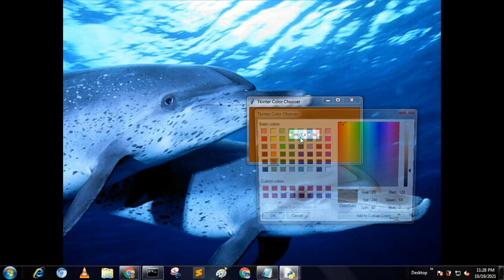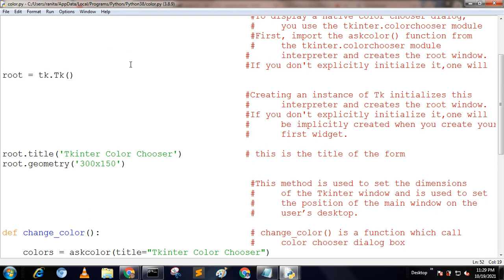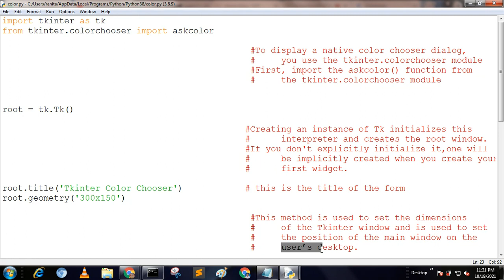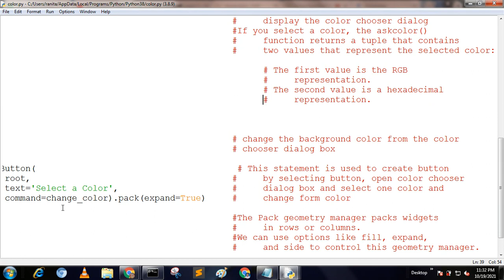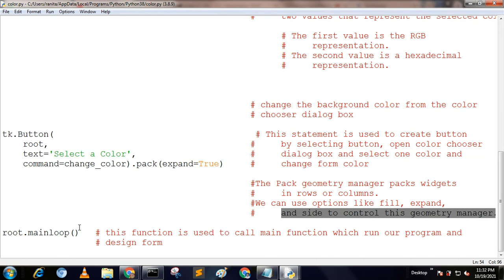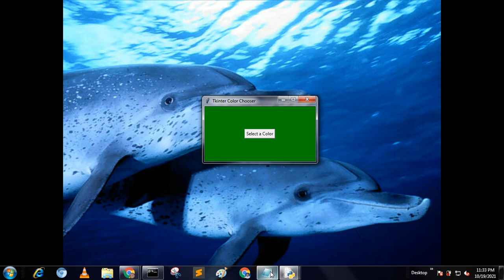How to Display a Tkinter Color Chooser Dialog - Python Tutorial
Creating choose color dialog box using Tkinter
The Tkinter module has a package in it named as color-chooser. This package of the Tkinter module helps in developing the color chooser dialog box. This package has a function named askcolor() that plays the major role.

askcolor()

This function belongs to the colorchooser package of Tkinter module. The function helps in creating a color chooser dialog box. As soon as the function is called, it makes the color chooser dialogue box pop up. The function returns the hexadecimal code of the color selected by the user.